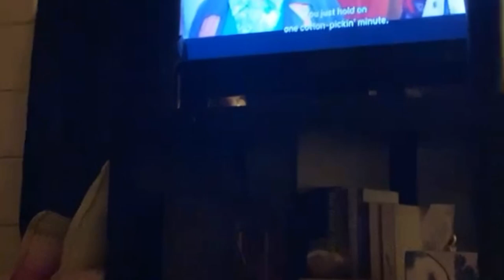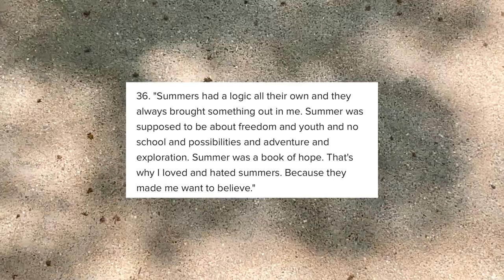a vlog | korean skincare unboxing haul, my first sleepover, and reflection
I love capturing special moments. it’s time I share these moments.
•Music•

Musician: Silicon Estate

Musician: KiaNi

Musician: EnjoyMusic

Musician: Antônio Carlos Jobim